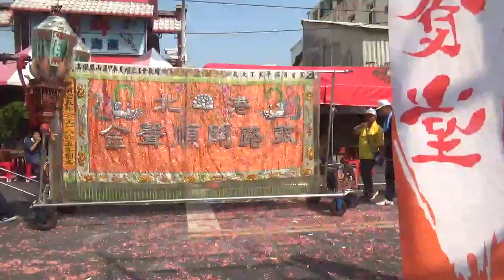2019.4.23 北港藝閣車遊行 北港朝天宮迓媽祖 天上聖母廟會繞境 21